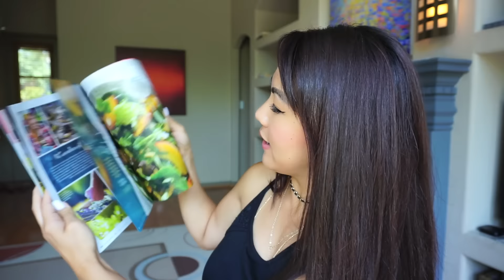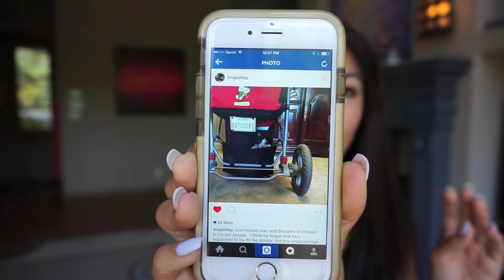JULY FAVS 2015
Items and Youtuber mentioned:
-Long Vest ASTR (Nordstroms)
-Silver earrings (gift)
-Chanel WOC
-Maybelline Color Sensational The Elixir (Celestial Coral 010)
-Urban Decay Heavy Metal Glitter Eyeliner in purple
-Moroccon Mint Tea (brewed Gunpowder Green Tea and fresh mint)
-Contigo Tumbler with straw
-White nails in Powder Gel
-Eating Well Magazine